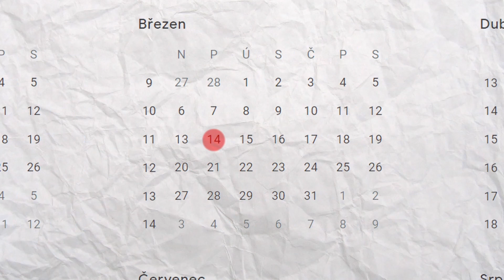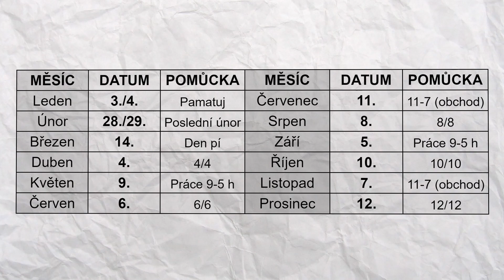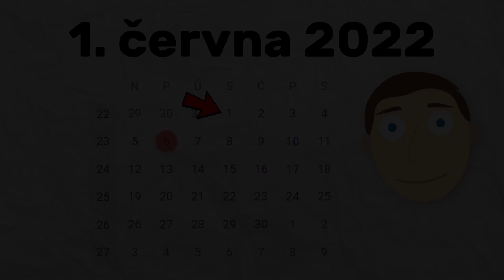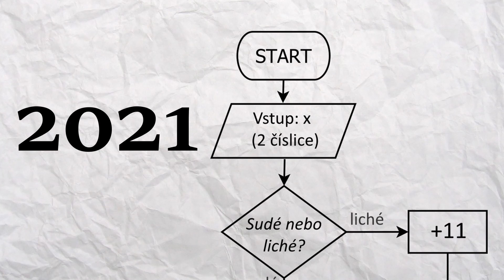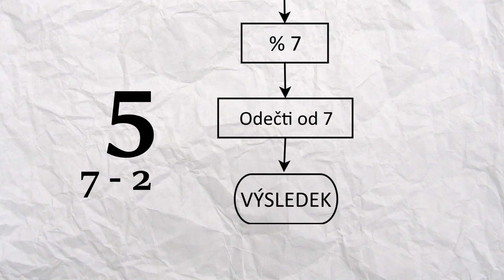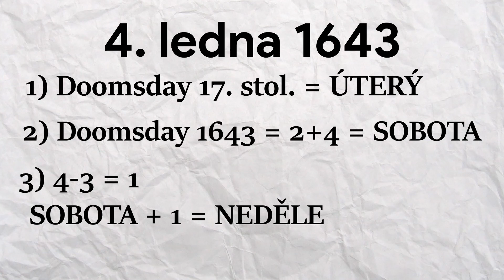KTERÝ DEN BYLO TOHLE DATUM? | MATEMATICKÝ TRIK, KTERÝM OHROMÍTE KAMARÁDY!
Víte, že 4. ledna 1643 byla neděle? Ne? A chcete vědět, jak to zjistit? Tak pojďte!

📜𝐊𝐀𝐏𝐈𝐓𝐎𝐋𝐘📜
Doplním :)